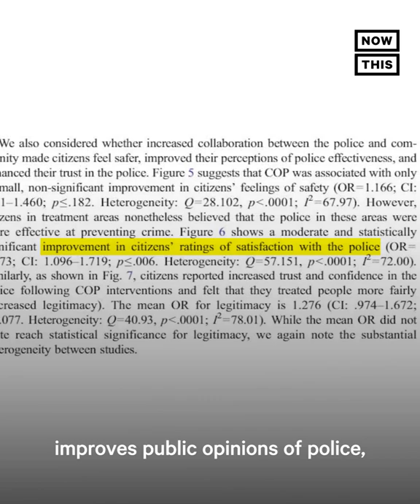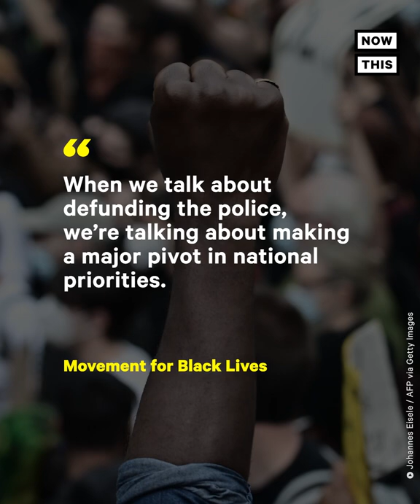The Reality of Community Policing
This criminal justice expert & attorney says community policing doesn't work — here's why